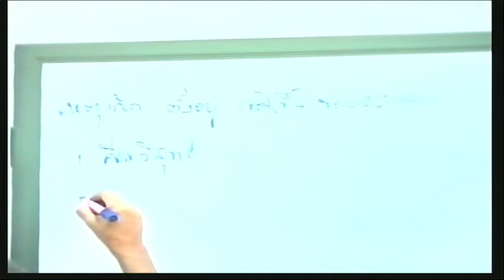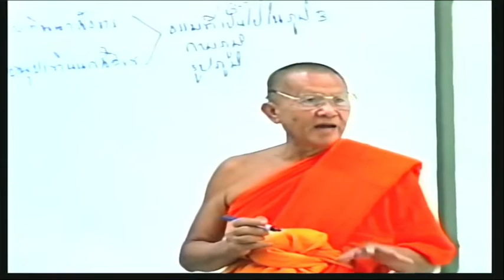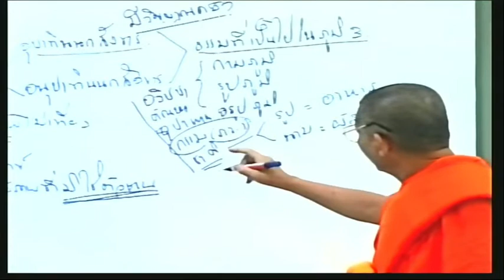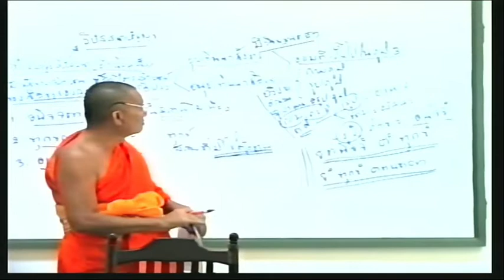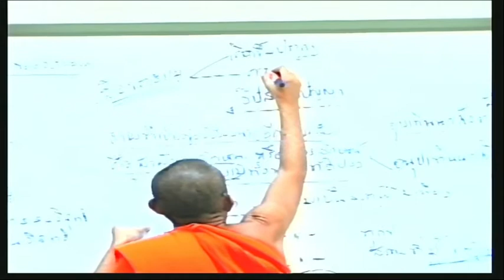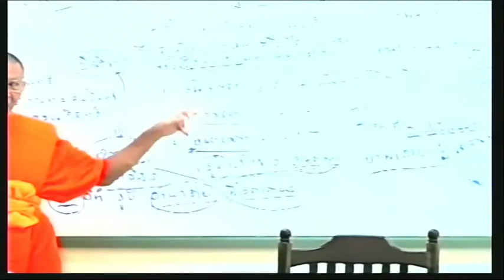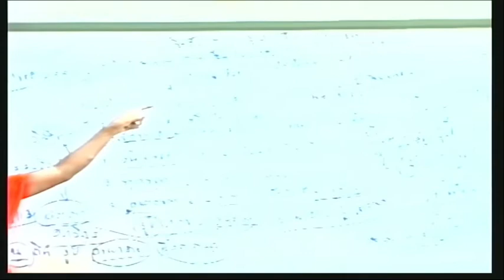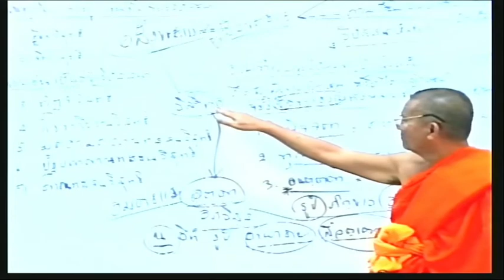ธรรมอันเป็นตัววิปัสสนา